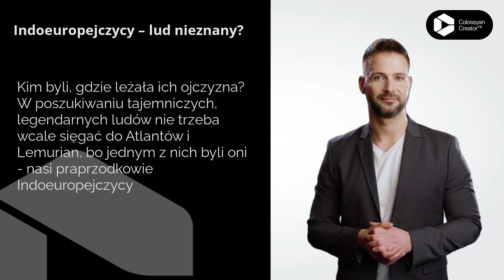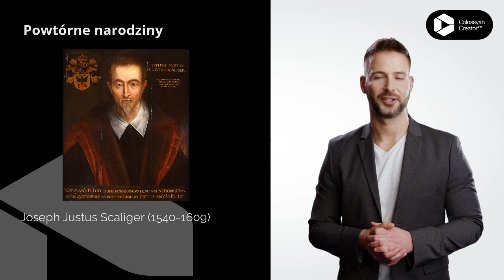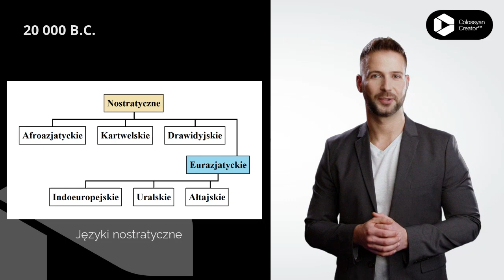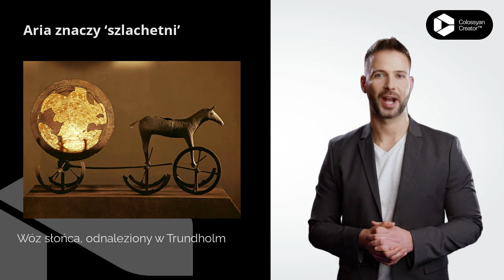Indoeuropejczycy - lud nieznany?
Pierwszy z serii filmów edukacyjnych o historii Indoeuropejczyków na moim kanale. Filmiki są generowane w programie Colossyan Creator.